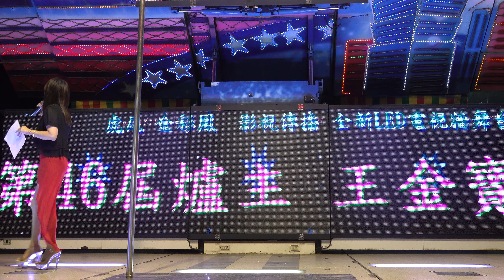虎尾福德宮敬神晚會rorrosof 2